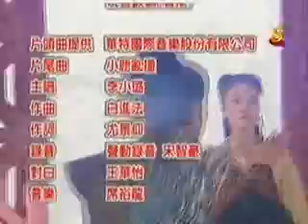ep 8 5 5